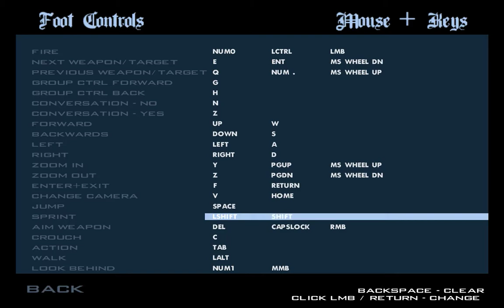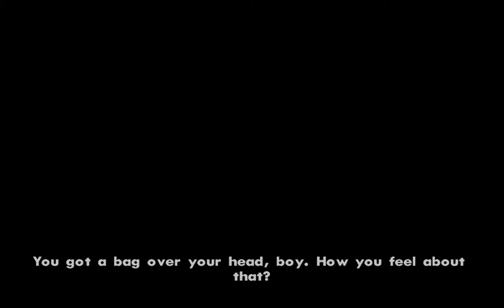GTA San Andreas Let's Play Deutsch 09 Verrat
Verrat